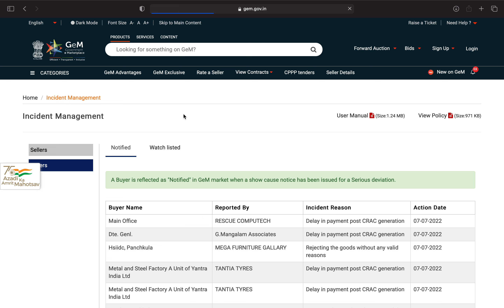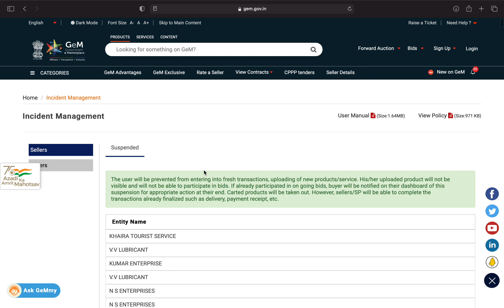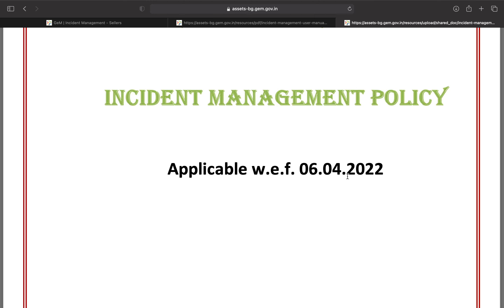How to see list of suspended sellers on GeM Portal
In this video, we will understand how to see list of suspended suppliers on the GeM portal.
Educator Details
 Ravi Jain
I have coached many students for different competitive exams. I have been guest faculty at NIT Jaipur. My passion lies in teaching & training.

B.Tech.-NIT Jaipur
 M. Tech.- IIT Delhi